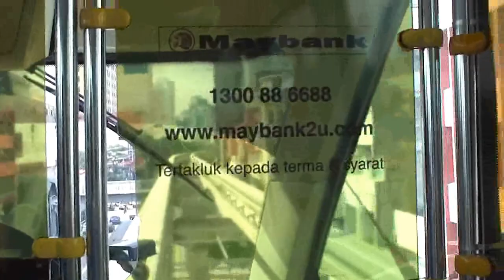Kuala Lumpur Monorail (Malaysia)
The Kuala Lumpur Monorail connects the Kuala Lumpur main station with the north of the city. It was built by Hitachi.

The KL Monorail is an urban monorail system (previously known as Peoplemover Rapid Transit - PRT) in Kuala Lumpur, Malaysia. It opened on 31 August 2003, and serves 11 stations running 8.6 km (5 mi) with two parallel elevated tracks. It connects the Kuala Lumpur Sentral transport hub with the "Golden Triangle". It was completed at a cost of MYR 1.18 billion by the KL Infrastructure Group (KL Infra).

In 2008, about 21,765,233 people used this monorail.

Einschienenbahn in Kuala Lumpur/Malaysia.